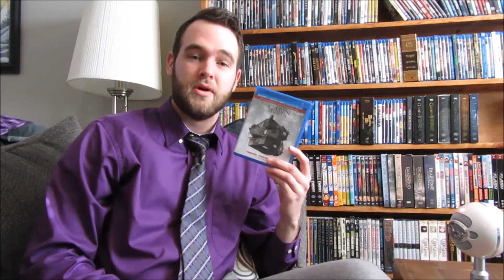Genre Series-Horror (Top 10)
Welcome to my new Genre Series, where I discuss my top 10 of a certain genre and why I enjoy these films! Let me know your favorite Horror movies down below!

Be sure to check out the links to my channel and my videos below.